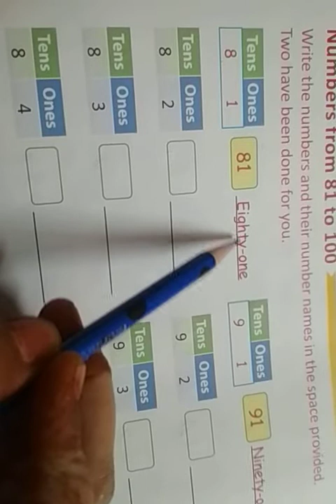Class 1 Maths